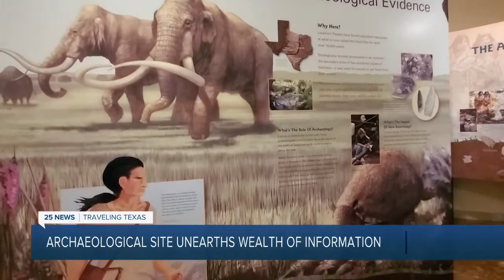Archaeological site unearths wealth of information